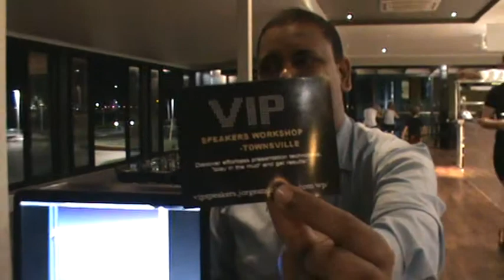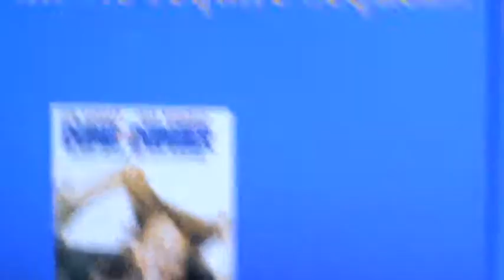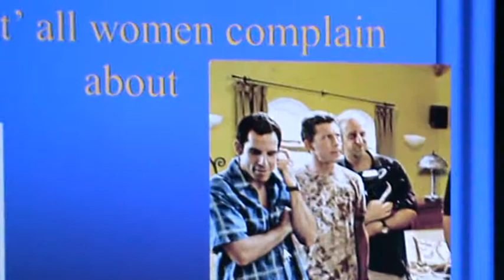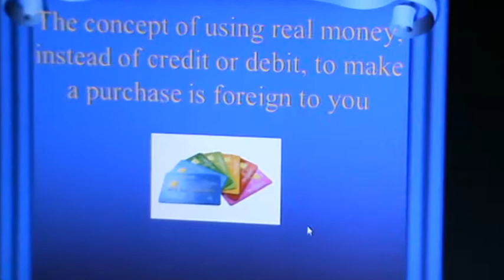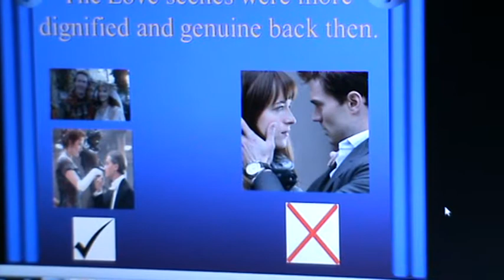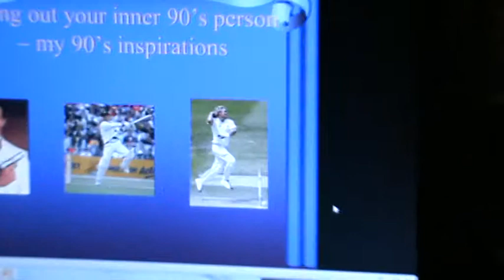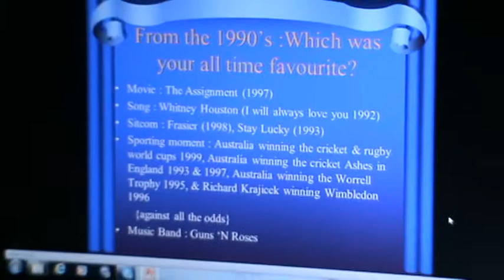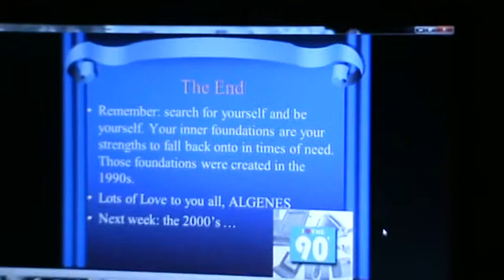Algenes Aranha performs Stand up Comedy (The '90s - a trip back in time) Townsville Esplanade 2015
Topic: A Comedy focussed Memory trip back in time -- to the "Roaring" 1990's